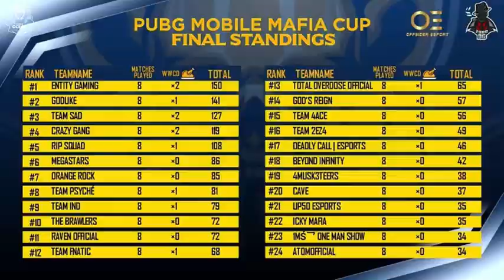Mortal talks about PMCO & Pro League